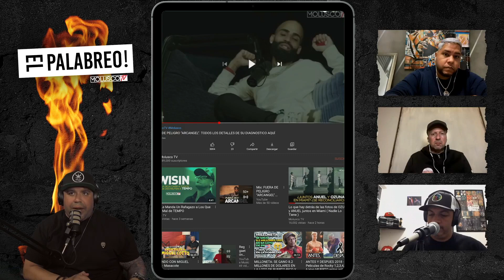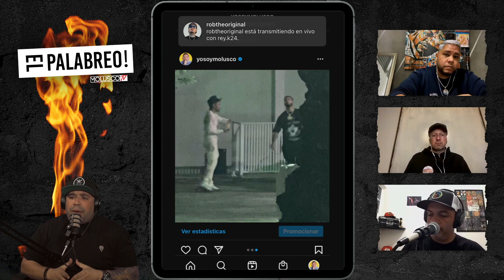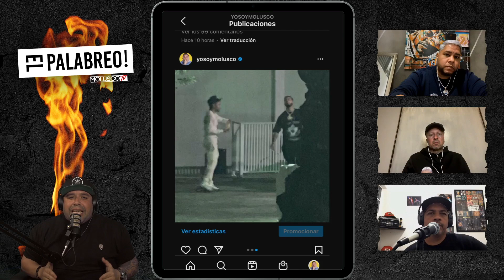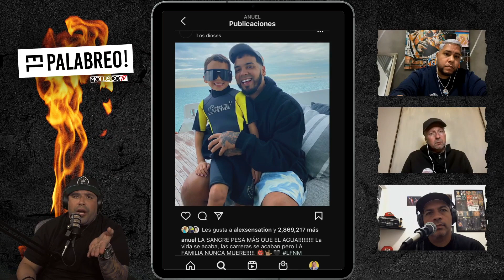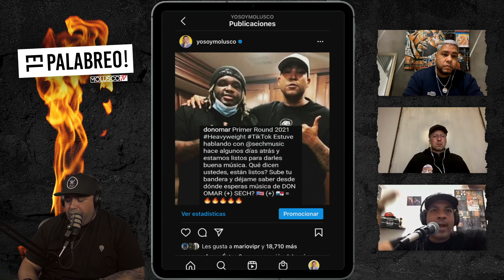Anuel y Ozuna ¿ El junte más esperado ? ¿ TRAP o COMERCIAL ? Hay fuego en ElPalabreo